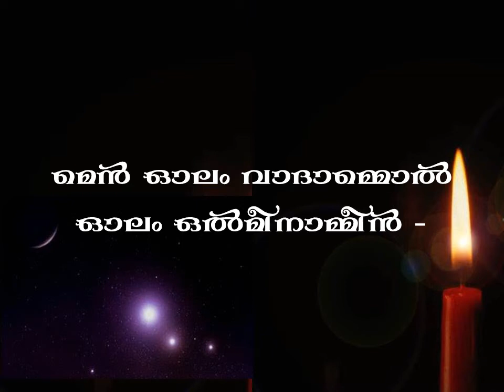Onnam naal ushassil tanx40.wmv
Lyrics & Music formatting: Rev M C Joshua. Mar Thoma Church Liturgical  Chants  from DSMC .